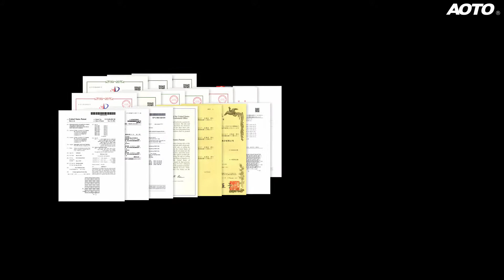The smallest pixel pitch( 0.78mm) Mini LED